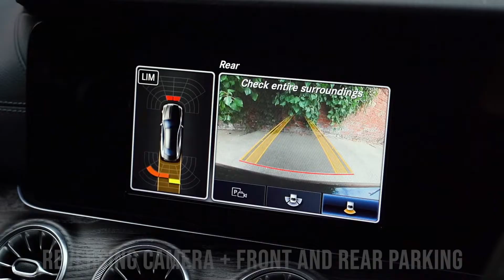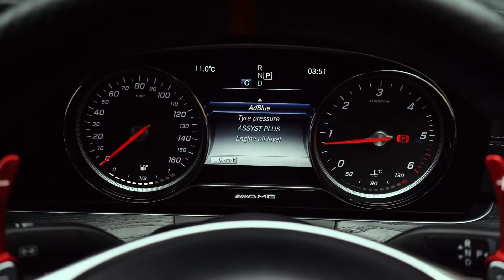Mercedes E Class Coupe AMG Line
AMT Auto Leeds are pleased to offer this amazing 2018, Mercedes E Class Coupe AMG Line.
This fine example comes finished in Obsidian Black Metallic paintwork, with Black Leather Interior.
This 2.0L Diesel engine comes having covered only 34819 miles, is in immaculate condition and has a superb specification.

Specification includes;

Maxton Design Body Kit,
Ambient Lighting,
Star Lighting,
19’’ 5 Spoke Gloss Black Alloy Wheels,
Privacy Glass,
Red Contrast Stitched Steering Wheel,
Puddle Lights,
Parking Pilot,
Automatic Locking Feature,
Automatic Mirror Folding Function,
Interior Motion Sensor,
Satellite Navigation,
Reversing Camera,
Gear Shift Paddles,
Belt Adjustment,
Flat Bottom Steering Wheel,

This car comes with a full comprehensive warranty giving the next customer full peace of mind.

All of our vehicles are hand selected, with full service history.